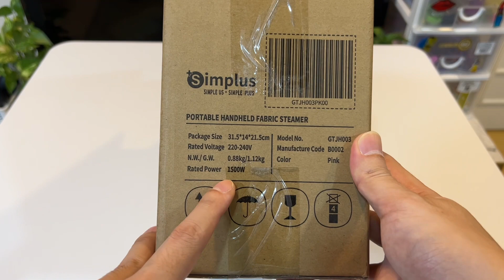รีวิว เตารีดไอน้ำ Simplus 350ML Steamer (กดปุ๊บ..ร้อนปั๊บ!) วิธีใช้งานง่าย เตารีดมือถือ พกพาสะดวก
👉ร้านค้า Simplus Official ที่วางจำหน่ายครับ
👉ร้านจำหน่ายสินค้าทางเลือกถูกกว่า
👉ร้านขายดีใน Shopee1 ก็มีครับ
สวัสดีครับ มาพบกับเตารีดพกพา เตารีดขนาดกลาง Simplus 1500W 350ML กันครับ เป็นสินค้าทางเลือกราคาถูกมากๆ เอาไว้พกพาไปไหนมาไหนได้สบายๆ ส่วนเรื่องคุณภาพก็ OK สามารถทำความร้อนได้เร็วมากๆ
** กดปุ๊บ..ร้อนปั๊บเลยครับ 🤣**

✨เตารีดพกพา Simplus เตารีดไอน้ำ 1500w ความจุ 350ML เตารีดไอน้ำแบบมือถือ พกพาสะดวก สำหรับใช้ในครัวเรือน Handheld Steamer

1. การปรับระดับไอน้ำมีให้ปรับถึง 3 ระดับ กำจัดรอยยับได้อย่างรวดเร็ว 1500w
2. สะดวกในการพกพา/ ทำงานนอกสถานที่ /เดินทาง / ใช้ในบ้าน ,จัดเก็บง่าย
3. แทงค์น้ำขนาดใหญ่ 350 มล. รีดผ้าได้อย่างต่อเนื่อง
4. หัวรีดสแตนเลสไม่ก่อให้เกิดความเสียหายต่อเสื้อผ้า
5. ระบบป้องกันการ ไหม้, ระบบตัดอัตโนมัติเมื่อน้ำหมด, มีความปลอดภัยสูง

[ข้อมูล Specification]
รุ่นผลิตภัณฑ์: GTJH003
ข้อกำหนด: 315*140*215
กำลังไฟ: 1500W
แรงดันไฟฟ้า: 220V
น้ำหนักสุทธิ / น้ำหนักรวม: 875g/1115g
ความยาวสายไฟ: 1.8 เมตร
เกียร์ปรับอุณหภูมิ: 3 ระดับ